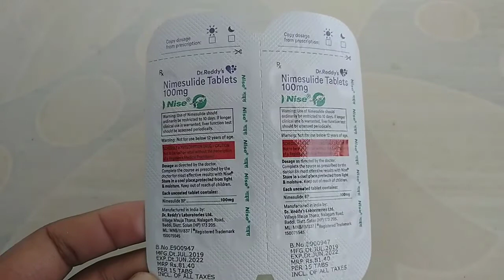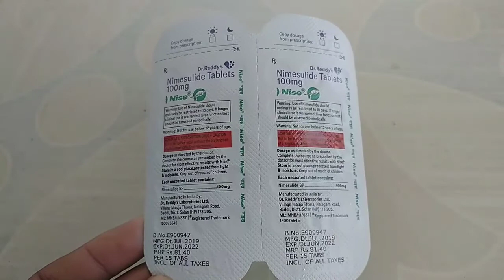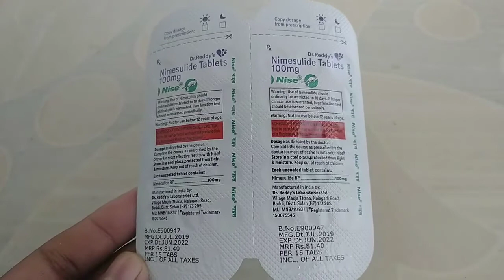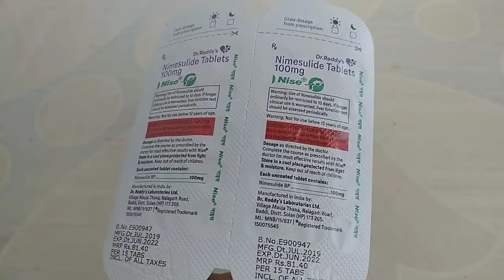Nice Tablet Ke Fayde | Nice Tablet In Hindi | Nimesulide | किसी भी प्रकार के दर्द की दवा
nise tablet review in hindi, जानिए इसके बारे में पूरी जानकारी हिंदी में

Hi
     दोस्तों नमस्कार
 हमारे चैनल Health Tec पर आपका स्वागत है।

इस वीडियो में Nice tablet के बारे में जानकारी दी गई है।

        हमारे चैनल पर दिखाई जाने वाली वीडियो सिर्फ जानकारी देने के लिए है।कोई भी दवा लेने से पहले अपने डॉक्टर से राय जरूर ले लें।

Thanks

health tec